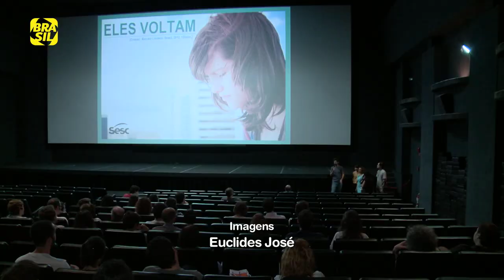Pais abandonam filhos no longa ELES VOLTAM, de Marcelo Lordello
Matéria produzida para o programa Cinejornal do Canal Brasil sobre a pré estreia do filme “Eles Voltam”, de Marcelo Lordello. O longa acompanha a jornada de retorno ao lar de Cris e seu irmão mais velho após serem abandonados na beira da estrada por seus pais. O elenco conta com Clara Oliveira, Elayne de Moura, Georgio Kokkosi, Germano Haiut, Teresa Costa Rêgo, Irma Brown, Jéssica Silva, Maria Luiza Tavares e Mauricéia Conceição.

Participam desta reportagem:
- Marcelo Lordello, diretor e roteirista
- Mannuela Costa, produtora
- Silvia Cruz, distribuidora – Vitrine Filmes